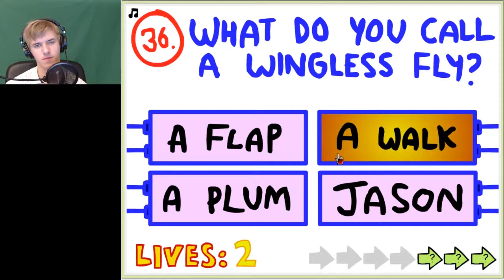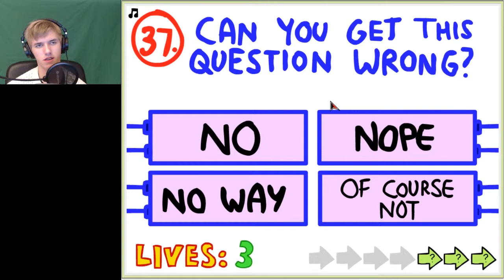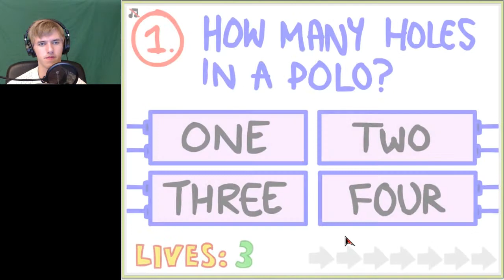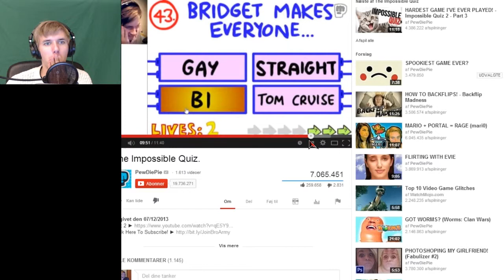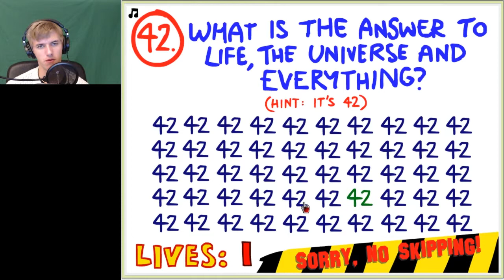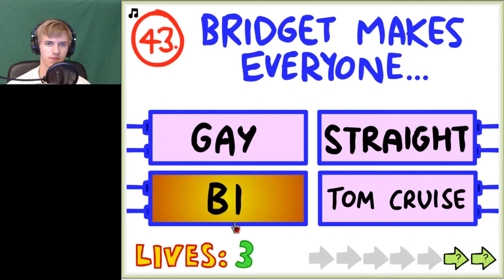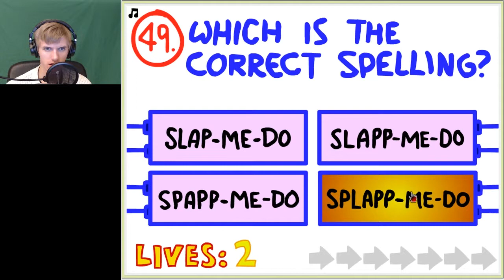The Impossible Quiz Part 3 - No cheatsy doodles... whoopsie